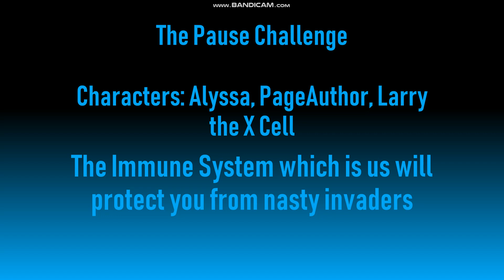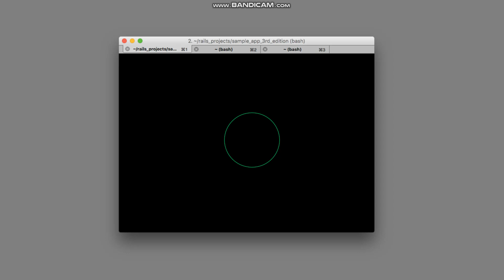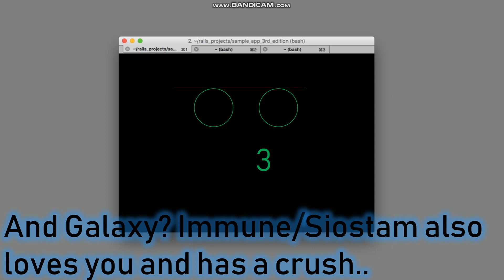The Pause Challenge